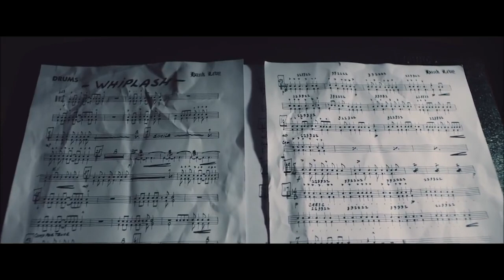БУДУ БОГАТ — BOYS BAND | МОТИВАЦИЯ ДЛЯ ИЛОНА МАСКА | КЛИП ОТ СТАРТАПА | ОБЫЧНЫЕ РЕБЯТА СДЕЛАЛИ КЛИП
МЫ ЭТО СДЕЛАЛИ. КЛИП ОТ СТАРТАПА МЫ —  МОЖЕМ ВСЁ И ВЫ ТОЖЕ!

Мы команда Video Doska, startup создающий продукты для Edtech сферы и онлайн образования. Наша команда насчитывает свыше 20 человек специалистов в разных сферах и с разными увлечениями и хобби.

Мы решили не ограничивать себя только рабочей деятельностью и делиться своими творениями в разных сферах. Поэтому мы взяли тех. кто был в офисе и вывезли на студию звукозаписи на два дня, отдали больше 100 тысяч рублей, записали крутой трэк и смонтировали клип.

Пусть это станет Вашей аффирмацией на каждый день. И Ваше богатство  финансовое, семейное, духовное или какое угодно придет к Вам как можно скорее. Не смотря ни на какие трудности или временные проблемы. Делимся с Вами нашей уверенностью и верой в результат.

Клип песни содержит не содержит постановочные кадры, кроме фильма. Остальное это любительская съемка и бэкстэйдж. Для нас он точно войдет в подборку лучшие клипы, а пока для Вас новые клипы

Видеоклип, клип, и сам трэк сделаны при полном вовлечении наших ребят. С советами и технической поддержкой от профессионалов индустрии звукозаписи. Клипы 2021 и, еще добавим клипы 2022. Новинки музыки, новинки 2022